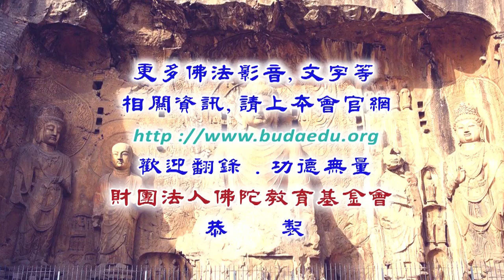阿彌陀經要解--第013集/旭因法師主講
阿彌陀經要解 (已圓滿課程-共27集)
第四屆假日佛學院/淨土宗/
主講者：旭因法師
啟講日期：2019年03月30日
演講地點：本會三樓講堂